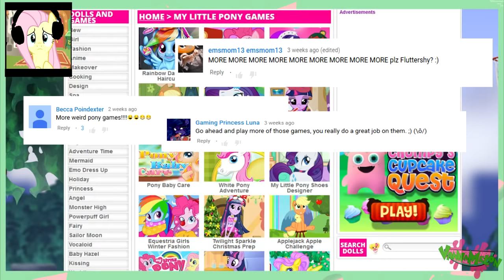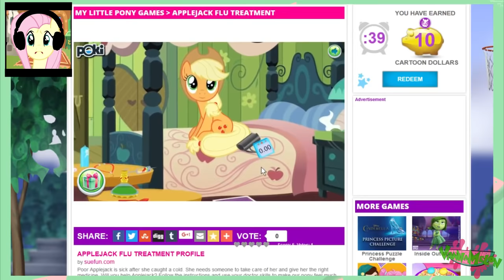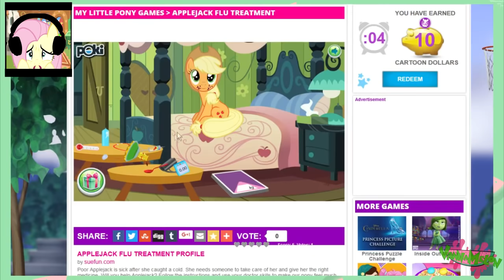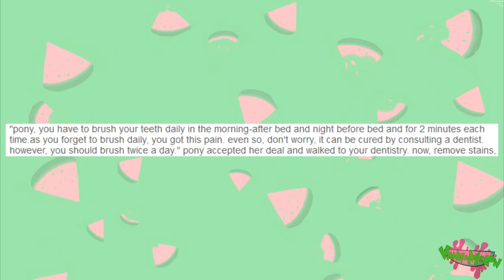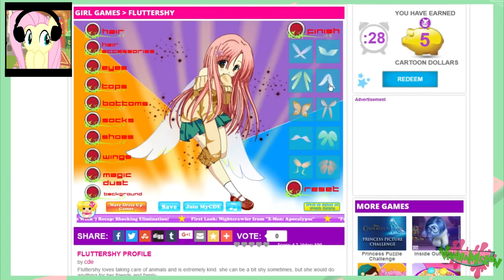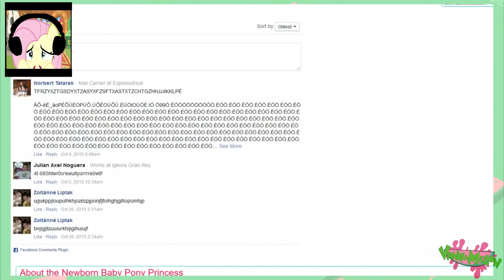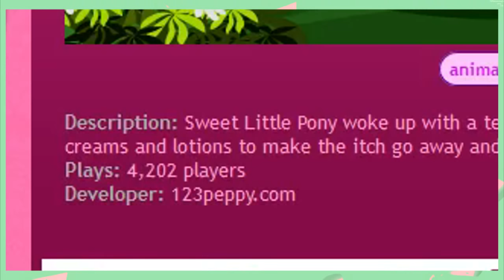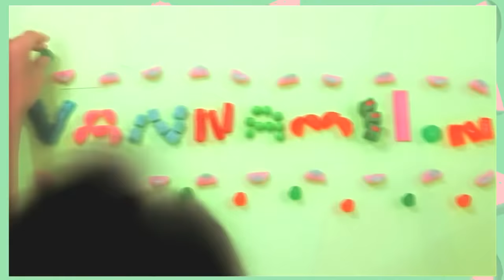Fluttershee plays Weird Pony Games 🍉 | END THE MISERY | Part 4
We now return to, "Break the Fluttershy" Episode 4: More Pregnancy games galore. This video is for 13+! Watch at your discretion!

I LOVE how in this one, there's more of Fluttershy complaining and nagging than she is getting freaked out. I mean, I guess after seeing the absolute creepiness FOUR TIMES now, she's becoming more numb to the weirdness haha!

Either way, the reactions and gameplay I happen to snag out while attempting to be in character is always a never-ending ball of fun for me and the fact that everyone really loves these makes me so so happy. I just can't help but throw some more your direction haha! Thanks you guys! xx

It'll take a few, but it's worth it. Until then, hope you guys enjoy Fluttershee!

ABOUT VANNA